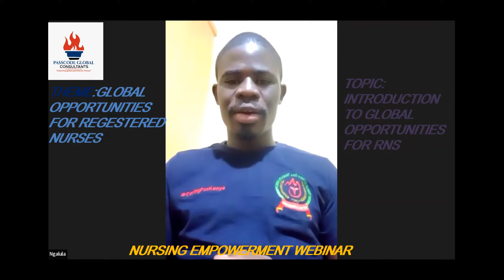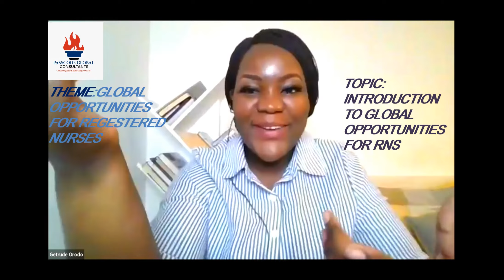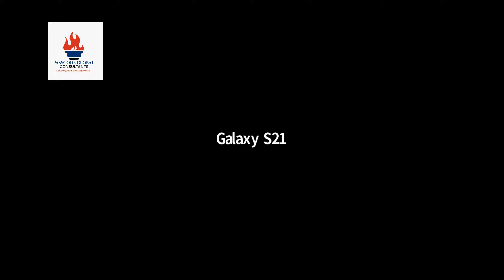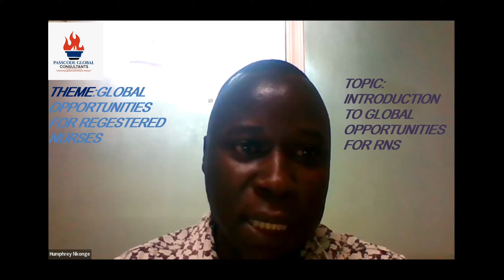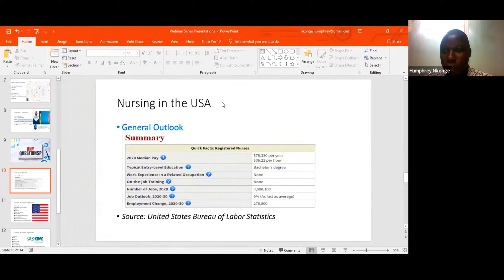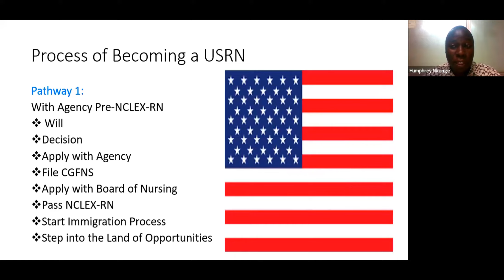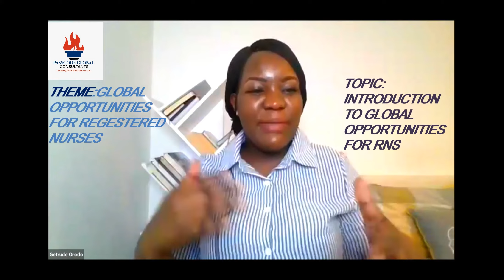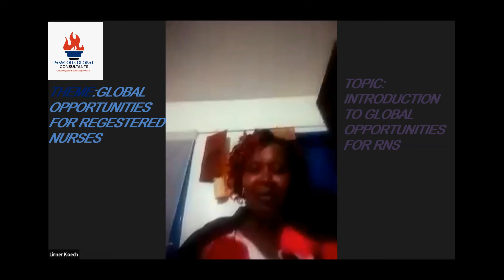WEBINAR: Introduction to Global Nursing Opportunities UK, US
This video is from a Webinar on the first topic of a series. The theme is "Global Opportunities for Nurses Abroad" and this is the first topic, which is the introduction.
The speakers tackled briefly on Nursing in the UK and Nursing in the US.
Enjoy watching the Webinar and do not hesitate to list your reactions in the comment section.